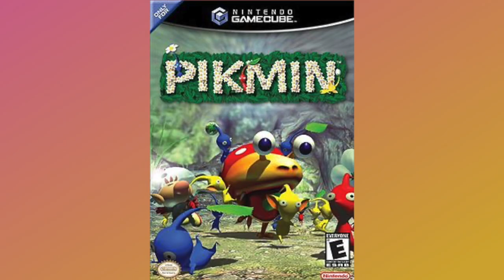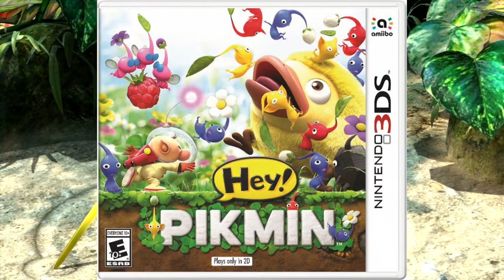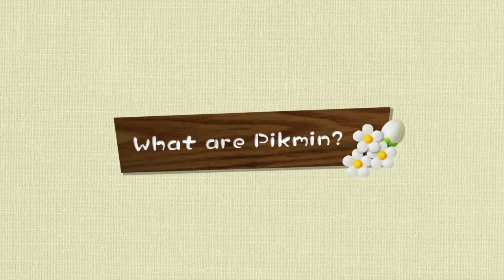Record-breaking Pikmin Sales? (Can Pikmin 4 be on Nintendo Switch - Part 1)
It's been a long time since Pikmin 4 was confirmed to be in development and even a long time since the release of Pikmin 3 Deluxe... So, are we going to see Pikmin 4 actually release on Switch? Does it even have a chance to do well financially? We may very well find out in this video as we discuss the financial history and future of the Pikmin series to try and answer the question.

This video is part 1 of 2 videos on the subject. The follow-up, concerning leaks and rumors, can be watched

Credits:
-Images, Music, and Pikmin franchise from Nintendo.
-Sales info from various articles and vgsales wiki.

Consider joining my Discord, if you want! It's a fun and friendly place to talk Pikmin and Fire Emblem, among a few other games.

- VE